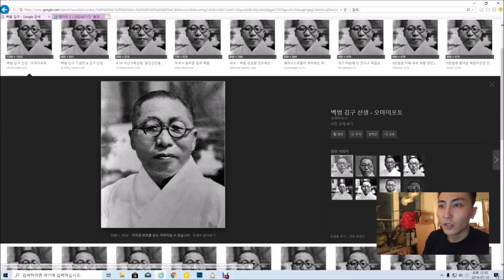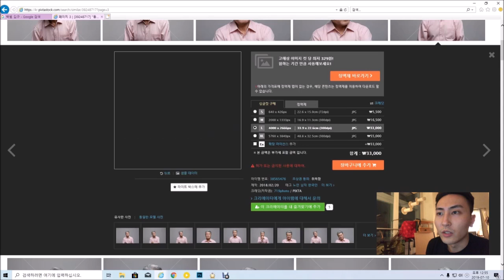백범 김구 수채화.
김구선생님 수채화로 그려봤습니다.
대한독립만세
노재팬